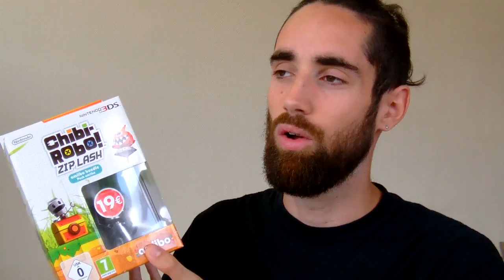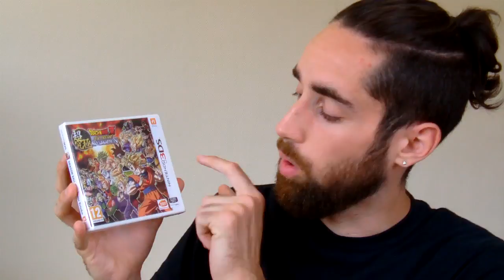Bilan SOLDES Ete 2016 [2eme Démarque]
Salut à tous bande de Geeks et bienvenue sur la chaîne 1.2.3 Pixels !

Bilan de mes achats de jeux vidéo lors des soldes d'été 2016 en seconde démarque !